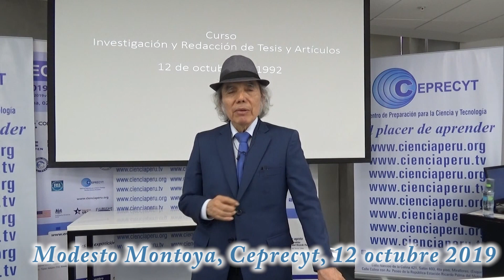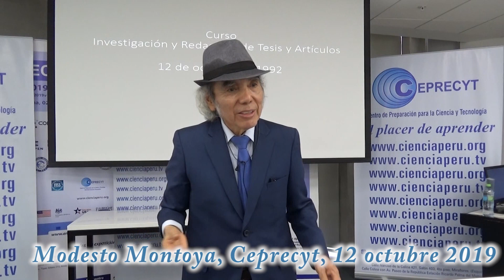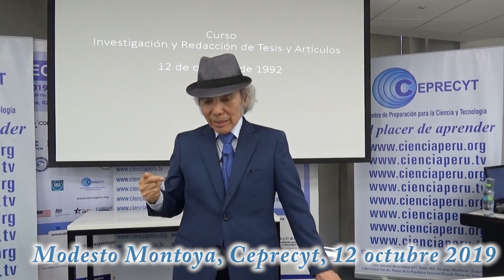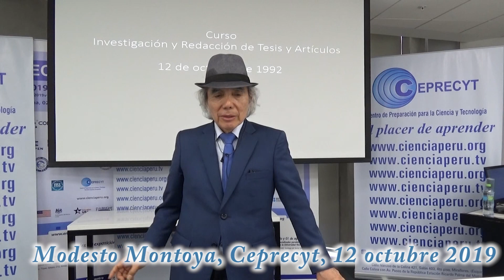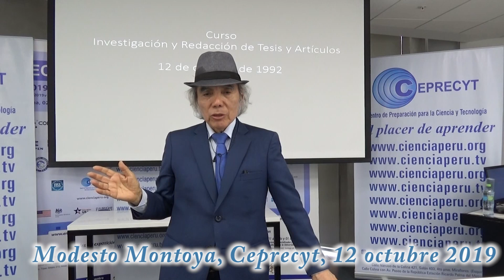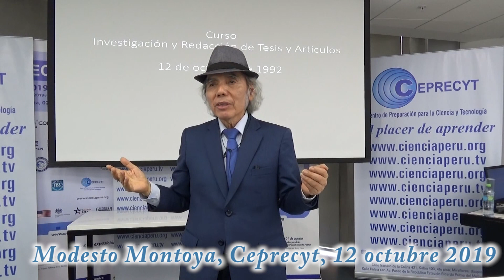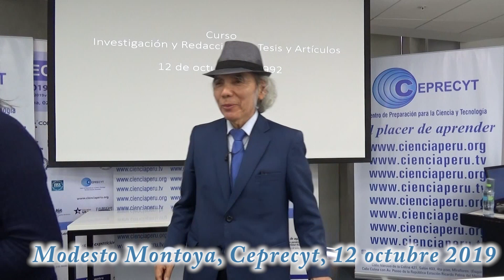1) Influencia de la cultura en la investigación científica 2) Metodología y fraude